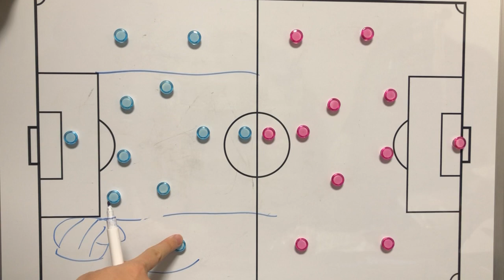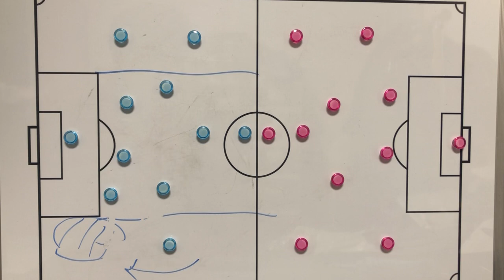カマタマーレ讃岐vsSC相模原 感想